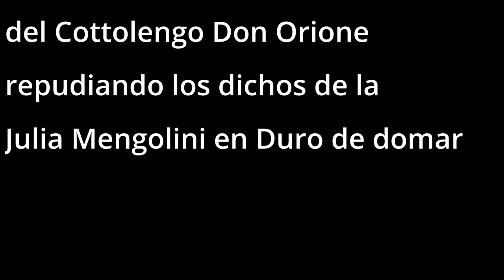Comunicado jóvenes del Cottolengo Don Orione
Los jóvenes del Cottolengo de Don Orione repudiaron los dichos de la periodista Julia Mengolini que se refirió como un «loquero» a la institución que se dedica a contener y ayudar a personas con múltiples discapacidades.

«Un Cottolengo es una forma cariñosa de llamarle al loquero», lanzó la conductora en el programa Duro de Domar por CN5.

Frente a esta mala forma de comunicar, desde la asociación los Jóvenes de Don Orione publicaron un video repudiando los dichos de la dueña de FutuRock y expresaron: «Como jóvenes de Don Orione queremos exponer la situación vivida hace varios días atrás y repudiar la mala expresión que adaptan el término Cottolengo a una realidad que no es».

«Este nombre proviene del apellido del Santo José Benito Cottolengo que dedicó su vida al cuidado de los excluidos de la sociedad», explicaron los jóvenes y detallaron que los cottolengos son «instituciones donde residen personas con discapacidades múltiples, se le otorga cobijo y acompañamiento para potenciar su desarrollo».

«Los medios deben de ser una herramienta para la sociedad que informe y NO que desinforme de manera gradual sin tener en cuenta a las personas que están detrás», sentenciaron.

Los Jóvenes de Don Orione, exponemos y repudiamos de manera respetuosa está situación que se viene dando desde hace un tiempo en la TV Argentina y que sigue sucediendo de manera constante.
Los medios deben de ser una herramienta para la sociedad que informe y NO que desinforme de manera gradual sin tener en cuenta a las personas que están detrás.
En este caso nosotros como jóvenes de Don Orione exponemos esta situación y la denunciamos por utilizar el término COTTOLENGO como algo burlesco y despectivo para nosotros. Llamándolo en textuales palabras de la señora Julia Mengolini: ES UNA FORMA CARIÑOSA DE LLAMARLE AL LOQUERO.

Nosotros invitamos tanto a la señora Julia Mengolini como a todo aquel que desee visitar algunas de nuestras instituciones que son HOGAR CON CENTRO EDUCATIVO TERAPÉUTICO para las PERSONAS CON DISCAPACIDAD, y que puedan conocer nuestra realidad.

Pedimos a todos nuestros familiares, amigos y conocidos a poder compartir este post en sus historias y así llegar a ser una gran red de información correcta.

Gracias por leer hasta aquí, y como decía Don Orione: El amor vence al odio, el bien vence al mal, la luz vence a las tinieblas. Debemos llenar de caridad los surcos, llenos de odio y de egoísmo, que dividen a los hombres. Hacer el bien siempre, el bien a todos, el mal a nadie.

¡Ave María y adelante!